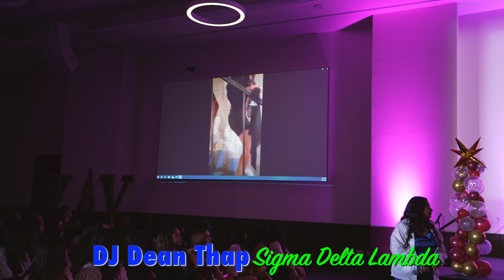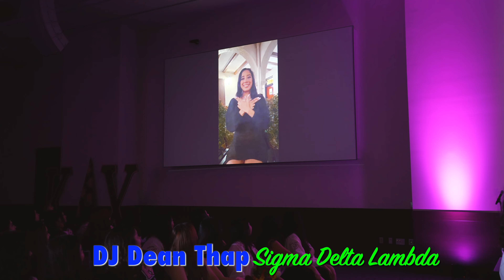Texas State University MGC Premiere Sigma Delta Lambda Sorority Inc.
Texas State University - Fraternity & Sorority Life Presents: Multicultural Greek Council Premiere - A New Member Presentation - 6 Chapters, 1 Show - Sigma Delta Lambda Inc.